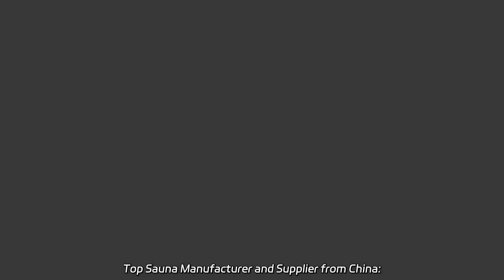Top Sauna Manufacturer and Supplier from China: Your Go-To Destination for High-Quality Sauna Produc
Top Sauna Manufacturer and Supplier from China: Your Go-To Destination for High-Quality Sauna Products Experience the ultimate relaxation and detoxification with our Far Infrared Sauna. Handcrafted in our factory, this one-person sauna room features advanced infrared heating panels. Rejuvenate your body and mind.